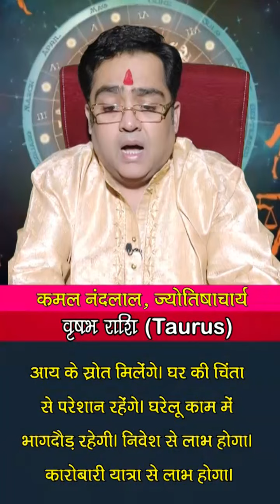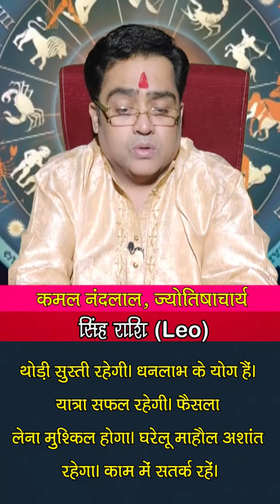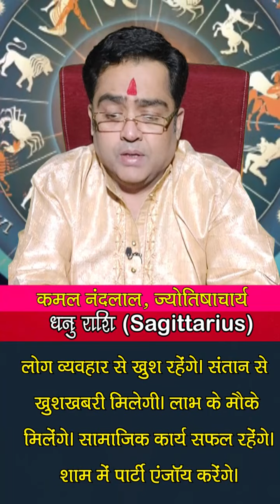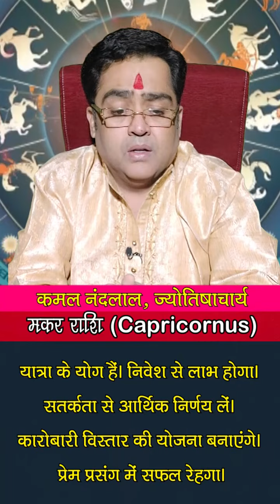Aaj Ka Rashifal | कमल नंदलाल का दैनिक राशिफल | 02 August 2022 | Daily horoscope | Kamal Nandlal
Daily Rashifal | Daily Horoscope Hindi | 02 August 2022 : 02 अगस्त 2022: ग्रहों की रोज बदलती चाल के कारण ही हमारा रोज का दिन भी अलग होता है... कभी हमें सफलता मिलती है तो कभी दिन सामान्य गुजरता है...तो ज्योतिर्विद कमल नंदलाल (Kamal Nandlal) जी से जानते हैं कि आपका आज का दिन कैसा रहेगा...आज किस राशि वालों को नौकरी और व्यापार में होगा फायदा...किस राशि वालों की रहेगी सेहत खराब...किस राशि वालों को करनी पड़ेगी ज्यादा मेहनत...क्‍या बोलते हैं सभी राशियों के आज के ग्रह-नक्षत्र...मेष से मीन राशि वाले अपने पूरे दिन का हाल जानिए...साथ ही छोटे-छोटे उपायों से बनाएं दिन को और बेहतर...साथ ही जानिए आज के दिन कब रहेगा राहुकाल का समय..और दिन को सफल बनाने का एक बेहद सरल प्रयोग.